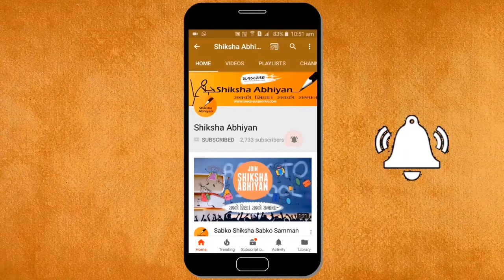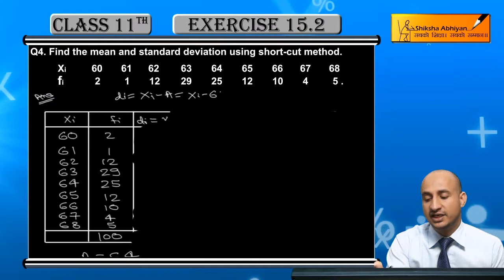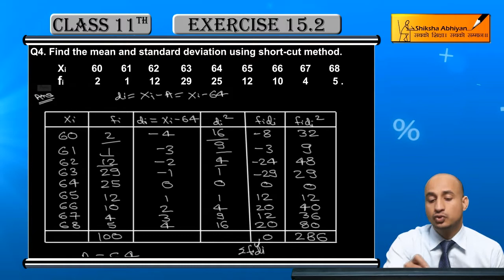Q4 Find the mean & standard deviation using short cut method - CBSE Class 11 Maths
This video is a part of the series for CBSE Class 11, Maths demo videos for “Statistics.” In this series, we have completed all the concepts, examples and the entire NCERT exercises. It is the part of an initiative taken to provide quality online education to students free of cost on YouTube.